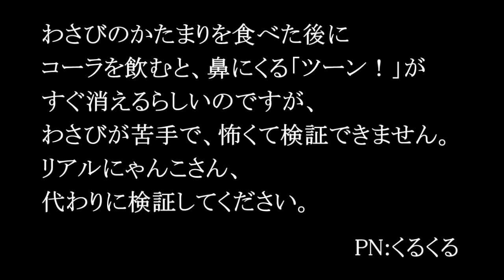【第25話】「にゃんこチャレンジ！！」リアルにゃんこ劇場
▼他のリアルにゃんこ劇場を見る

◆ぱどロコトクLINE公式アカウントはじめました!!
お友だち登録よろしくお願いします☆